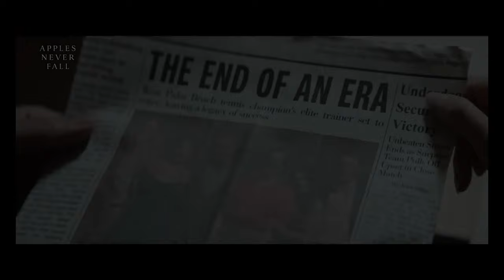APPLES NEVER FALL | New Trailer | 2024 | 4K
New Movie Trailer APPLES NEVER FALL, Alison Brie, Annette Bening, Sam Neill (2024)